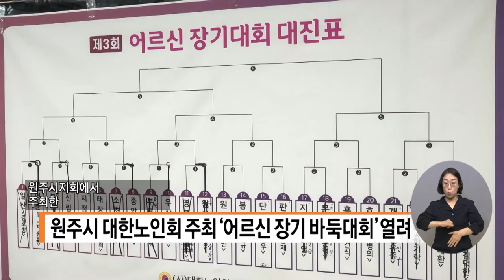복지TV뉴스 1614회 7월 20일 (수) 단신1 원주시 대한노인회 주최 어르신 장기 바둑대회 열려 강원지사